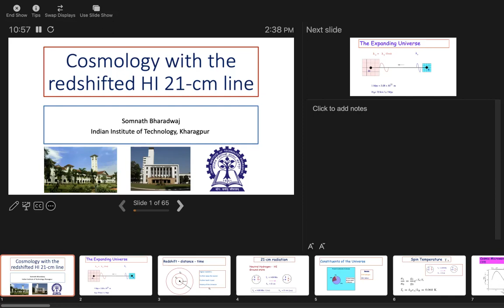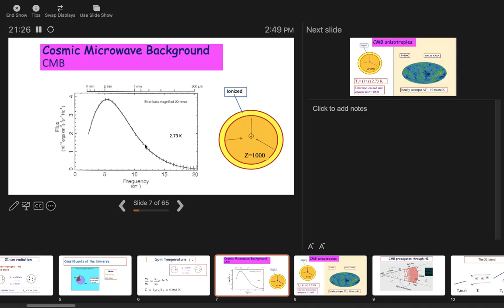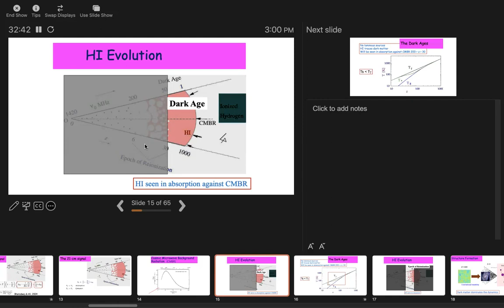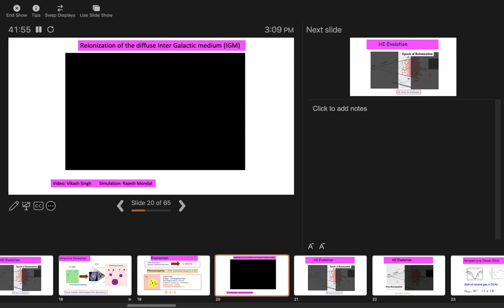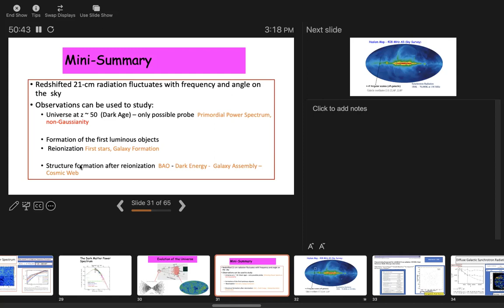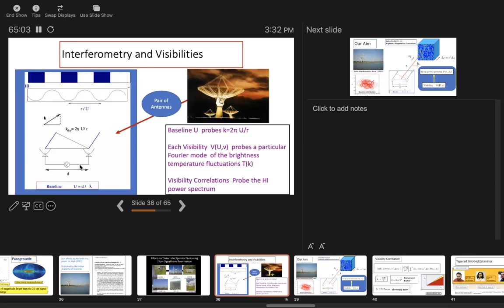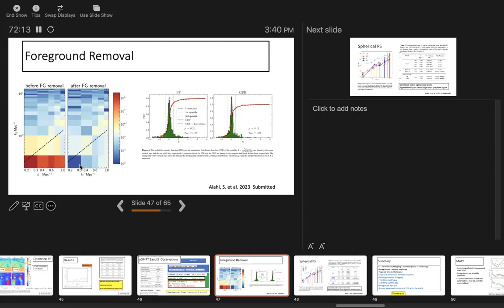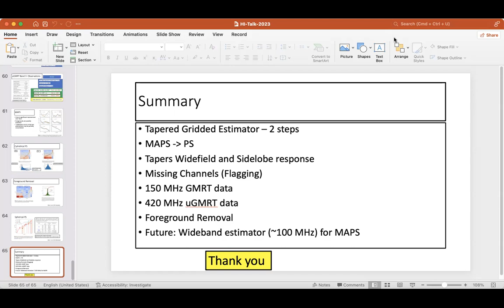Cosmology with the redshifted 21 cm HI line: Somnath Bharadwaj